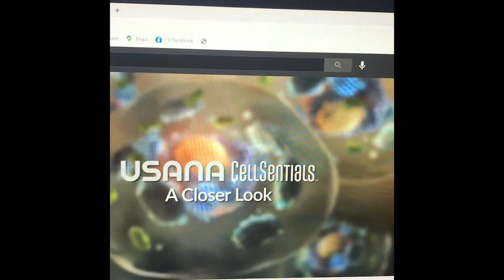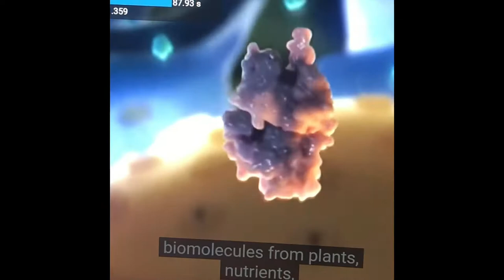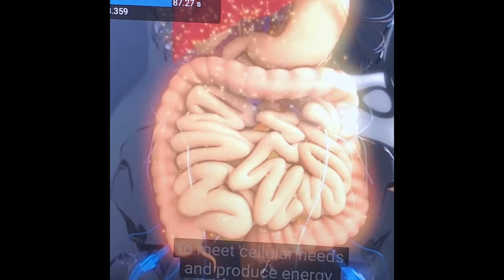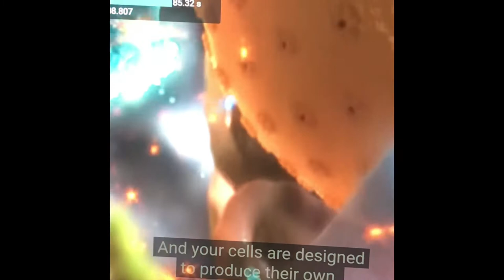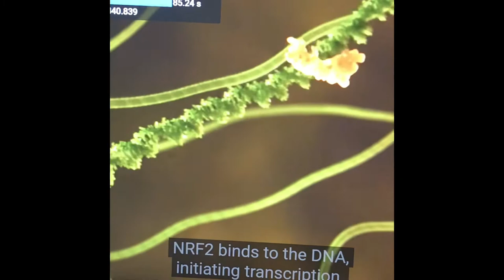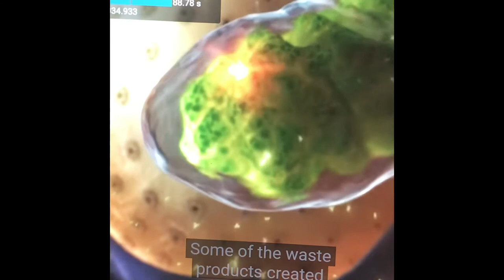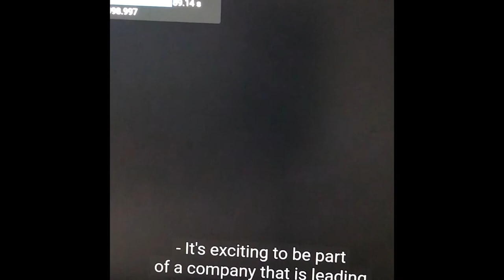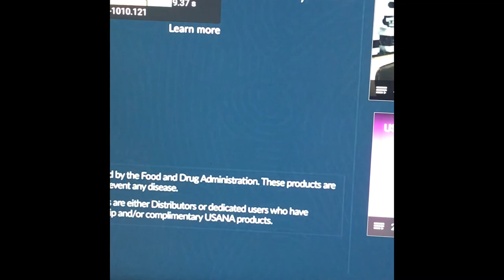DR. MYRON W. WENTZ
The founder, chairman and former CEO of USANA Health Science